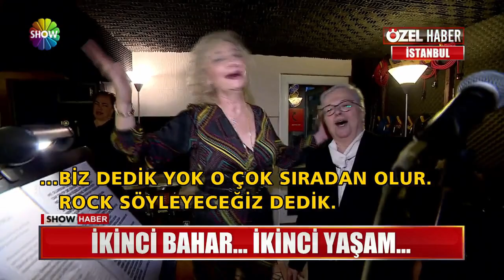"Kanser Korosu" kurdular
KANSER TEDAVİSİ GÖREN HASTALARINI MÜZİKLE HAYATA BAĞLADI. O KADAR BAŞARILI OLDU Kİ SONUNDA "SOLO"DAN "KORO"YA GEÇME KARARI ALDI. ŞİMDİ HASTALARIYLA BİRİLKTE ROCK KONSERİ VERMEYE HAZIRLANIYOR.